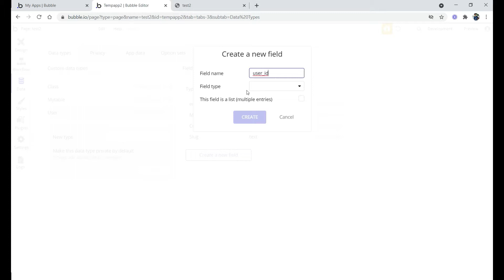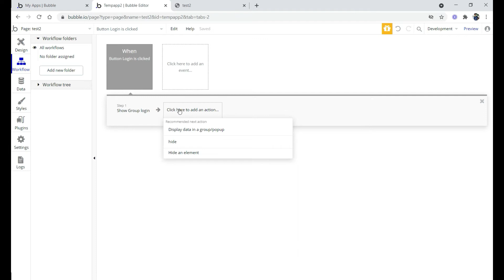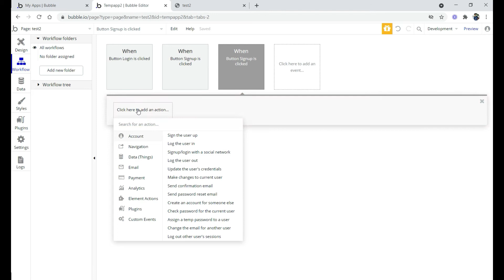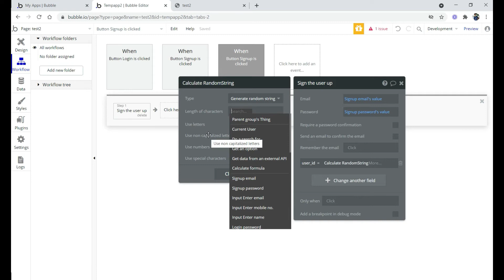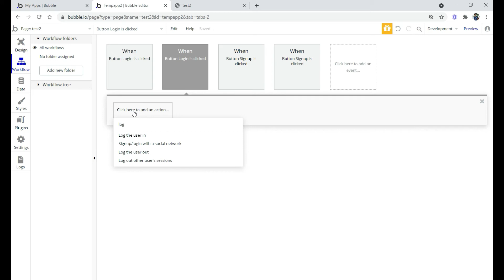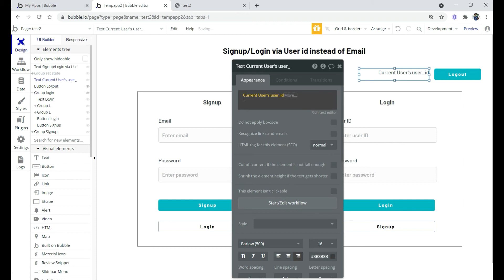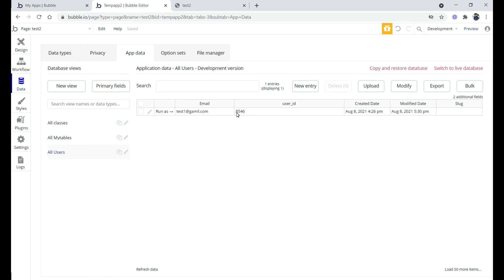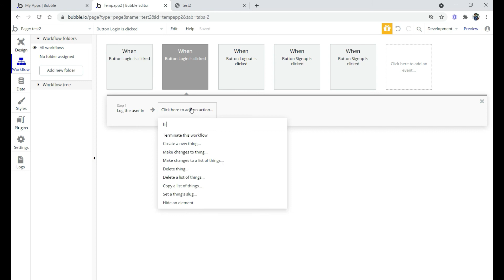Signup/Login via user ID instead of Email, in hindi [ bubble.io] tutorial [ tipps & tricks]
This video is a step by step tutorial in which you will get to know the simple tricks and tips for bubble.io.

Bubble is a No Code  app building platform designed to help you build software and applications without programming.

We start with giving you a full on Hindi tutorial where in you learn how to set up or put in login and signup options in a website or a MVP via User ID.

The video covers every small detail which one needs to remember while using similar tasks and this can be done by using different easy conditions in both signup and login via User ID.